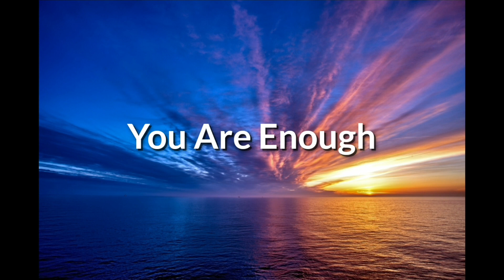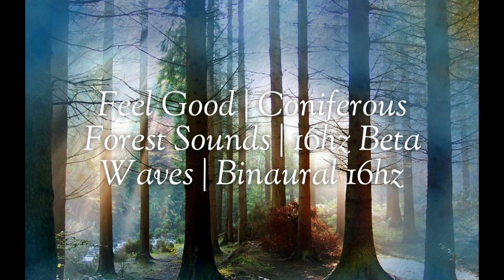2 hour Relaxing Binaural Compilation with soothing nature scenes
2 hour Relaxing Binaural Compilation with soothing nature scenes